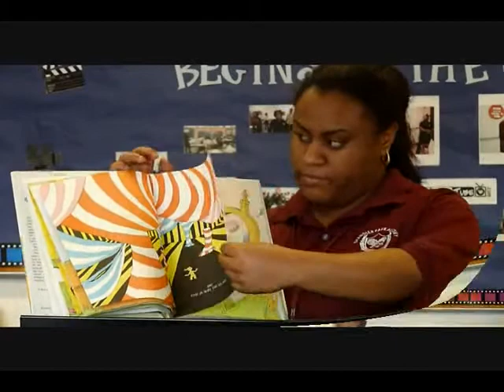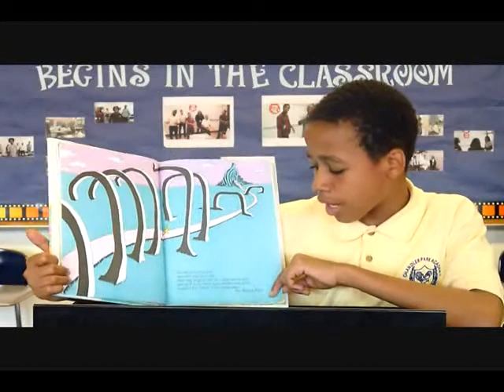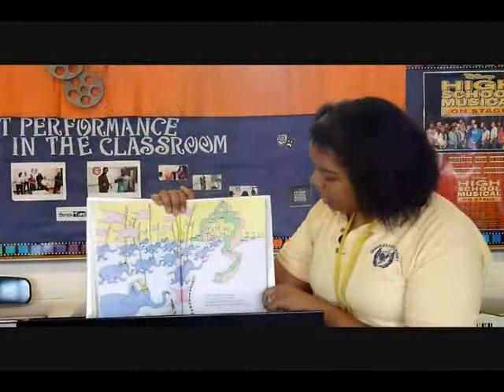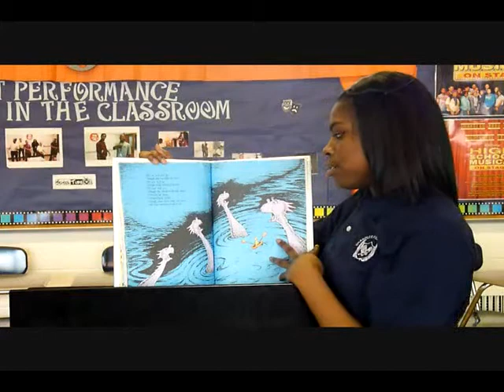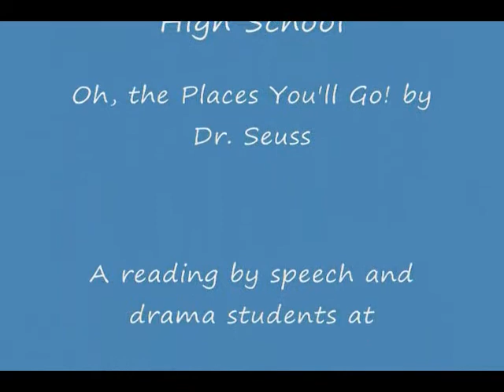Oh, the Places You'll Go! by Dr. Seuss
Speech and Drama students from Chandler Park Academy High School in Harper Woods, MI read Oh, the Places You'll Go! by Dr. Seuss. (May 2012)